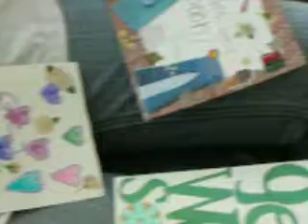Anyse's Car Accident 15 Jul 08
Aftermath of Anyse's car accident